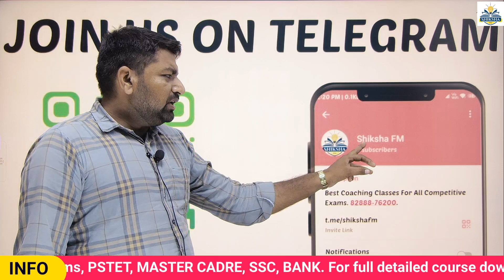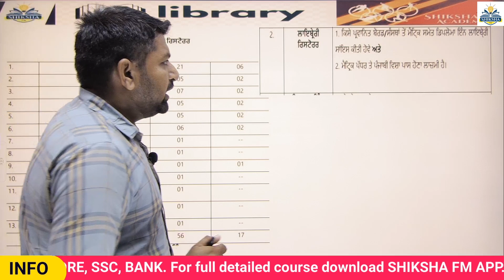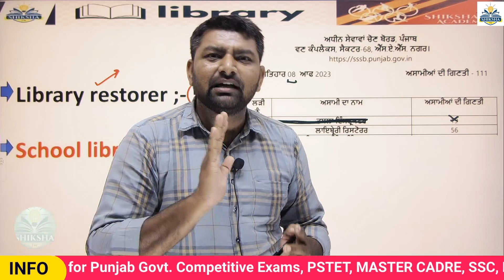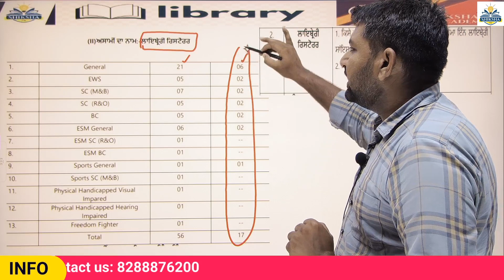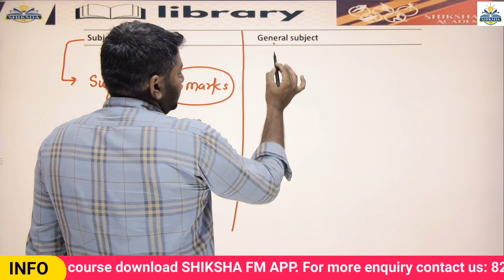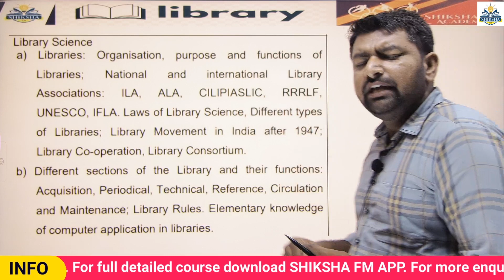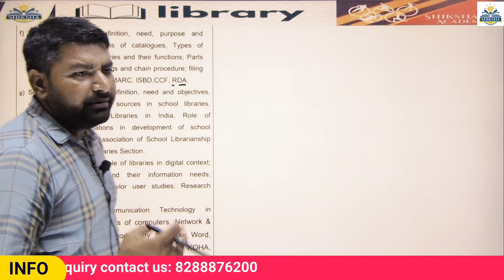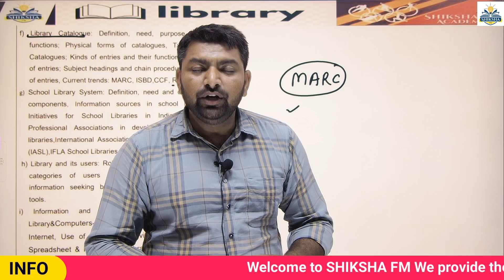LIBRARIAN RESTORER || BY Pankaj Sir